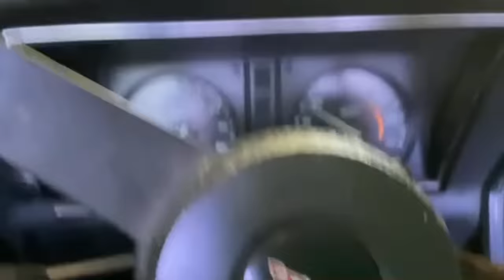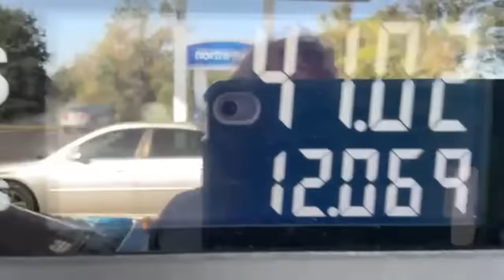Building My Dream House With lil To No Experience